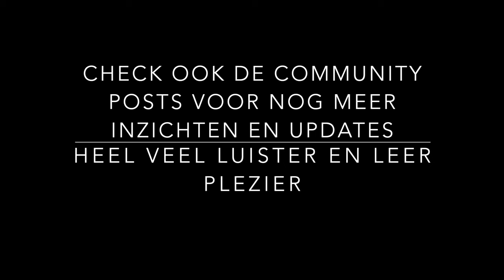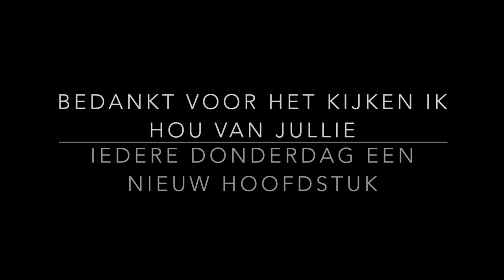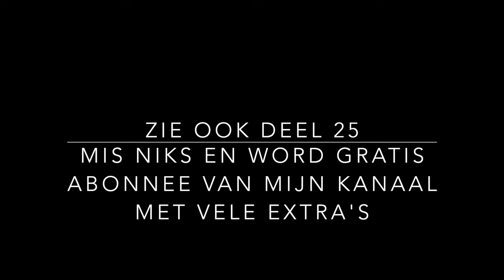Deel 24 GEHEIME LEER - SPIRITUELE ONTWIKKELING - KOSMISCHE BEWUSTZIJN STUDIE SAINT GERMAIN